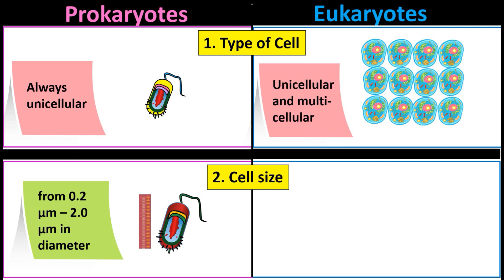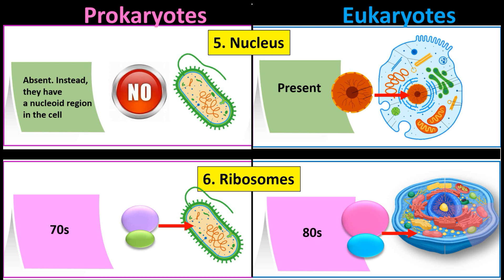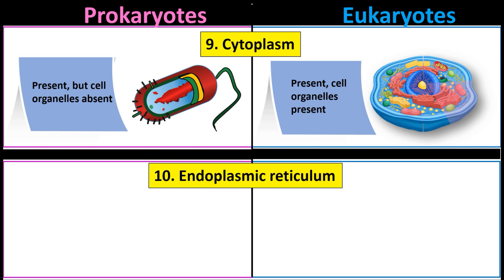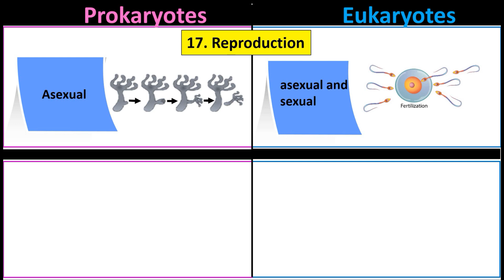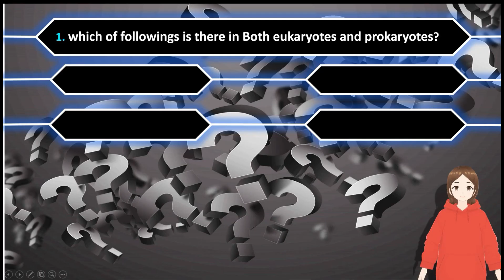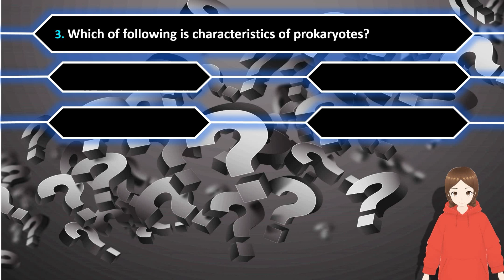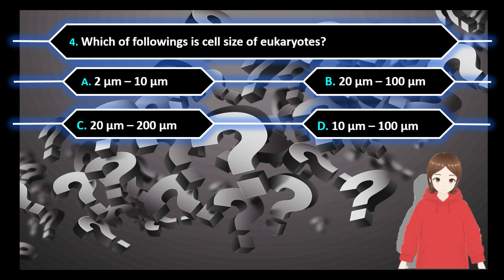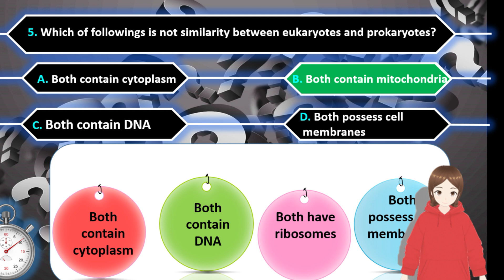Eukaryotes vs Prokaryotes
Learn about differences and similarities between prokaryotes and eukaryotes. Dive into the fascinating world of eukaryotes and prokaryotes  with this informative video!

In this video, Dr. Biomed explains differences and similarities between prokaryotes and eukaryotes in a simple, classified, and summarized form. This channel has tried to make the content and even the English language used simple and understandable. So that those who have little biomedical information or whose English is not perfect can also use the content. Classifying the content, which is also used in this channel, has proven that it causes better and deeper learning.

⏱ TIMESTAMPS
00:00 Biomed cafe menu
00:32 differences between prokaryotes and eukaryotes
05:18  similarities between prokaryotes and eukaryotes
05:42 Quiz Time

Thumbs Up, Alarm, and Cursor icons by Icons8

Cell, cell organells, chromosome, DNA, Science lab concept, cakes, quiz time images by freepik